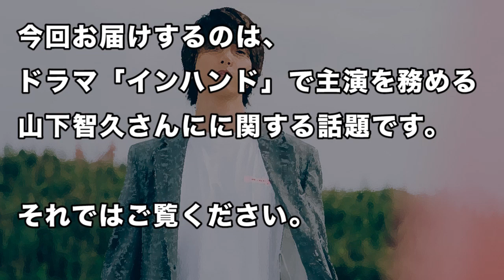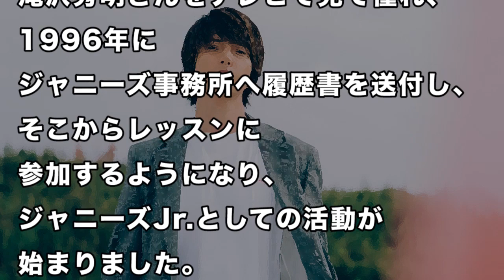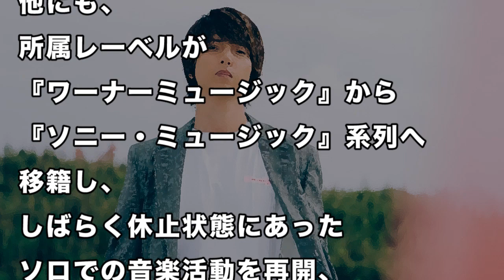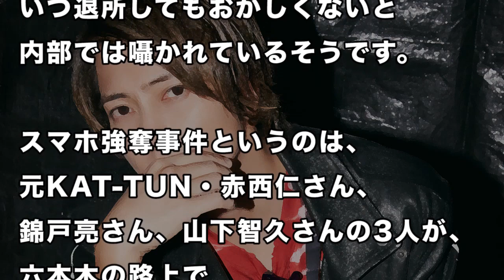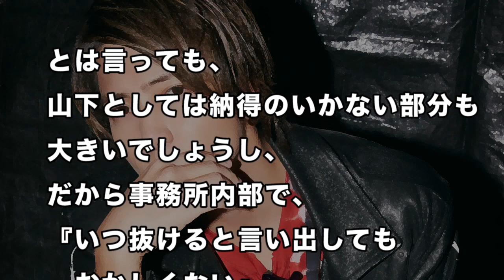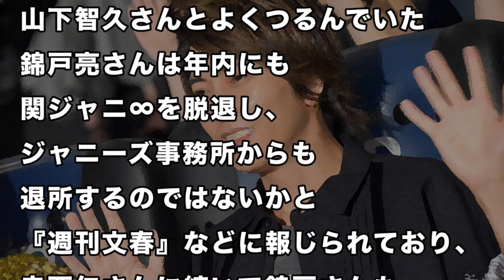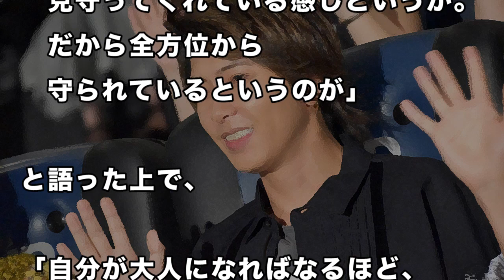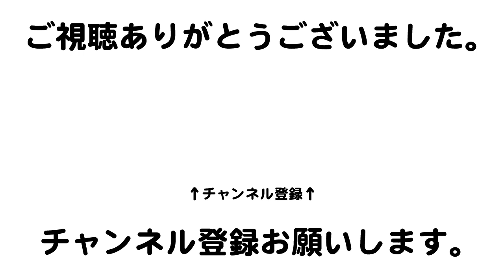【悲報】山下智久がジャニーズ退所＆独立！？原因となった”事件”の真相に一同驚愕…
【 動画の内容 】
巷では米津玄師さん、乃木坂46、欅坂46、HIKAKINさん、イチローさん、羽生結弦さん、ピエール瀧さんなどが話題ですね。

今回お届けするのは、ドラマ「インハンド」で主演を務める山下智久さんにに関する話題です。

○ 山下智久ジャニーズ退所！移籍、独立、移住を模索中か！？インハンド主演も事務所との関係は…- JANJI

○ 山下智久『インハンド』放送開始も！インハンド主演も事務所との関係は…スマホ強奪事件の身代わりが原因? - 事故ニュース